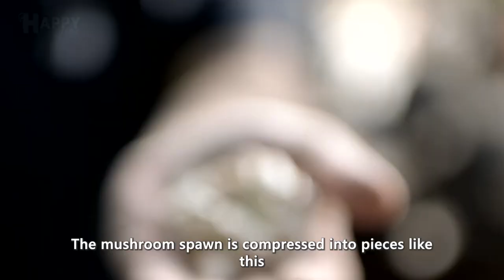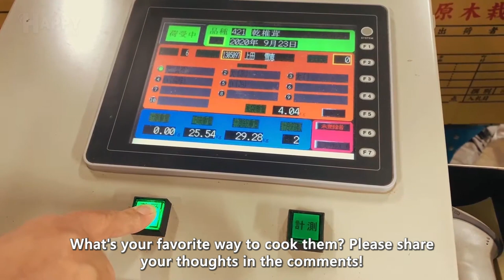[Forest-grown Shiitake] How Millions of Shiitake Mushrooms In Forest are Grown By Japanese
Shiitake mushrooms are Asian forest mushrooms that grow on rotting wood logs. Native to East Asia and cultivated in Japan and China for centuries, the Japanese name shiitake comes from shii, one of the hardwood trees that the mushrooms grow on, and take, or mushroom. Shiitakes are the third most cultivated mushroom worldwide, just behind the white button mushroom and oyster mushroom.
Traditionally, shiitake mushrooms are grown on deadwood logs, a time-intensive process that yields a high-quality mushroom.
In this video, I will show you how they cultivate these mushrooms in the forest.
Let's find out what makes it so special!

I will follow your request as soon as reading.

[Forest-grown Shiitake] How Millions of Shiitake Mushrooms In Forest are Grown in Japanese @HappyFarm85